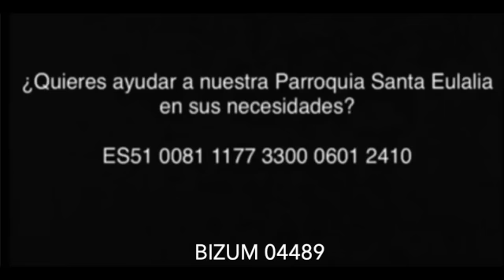Laudes 13-7-2023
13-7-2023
Jueves XIV del tiempo ordinario
San Enrique